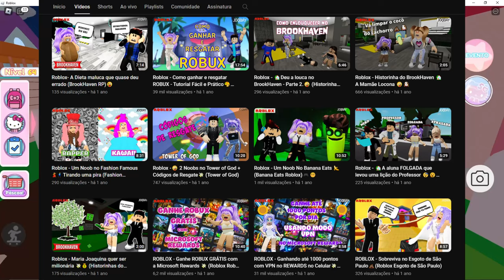O QUE ESTÁ ACONTECENDO COM O ROBLOX??? OS ITENS UGC LIMITEDS GRÁTIS VÃO SUMIR?? 😱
Bom gente é isso que vocês viram no vídeo, mostrem o apoio de vocês